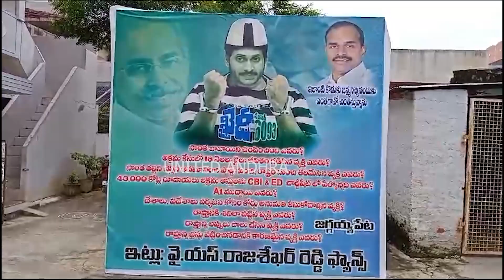పవన్ కళ్యాణ్ రంగంలోకి దిగేడు🔥| Pawan Kalyan Aliens With Chandrababu In 2023 | Janasena | UA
Watch: Pawan Kalyan Aliens With Chandrababu In 2023@AndhraPrabhaNews

United Andhra Youtube Channel is the celebrated hub of Our Telugu Culture ( Entertainment & Politics ). Its All about Movies. Get latest videos on your favourite Tollywood celebrities and Political Updates And catch them on all the events around you. It's the first stop for all the recent gossips and news of your favourite stars, Politicians And movies, upcoming film previews, First looks, latest events, trailers, feature stories, along with some fashion analysis.